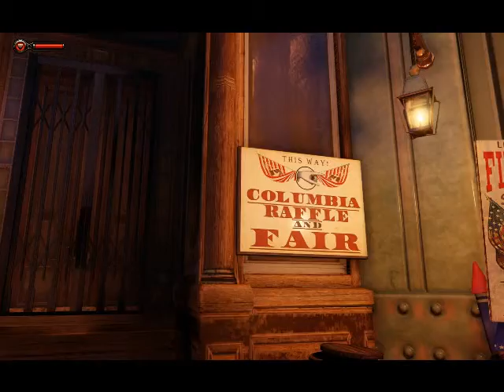bioshock infinite playthrough part 2 fishy religion .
me playing on the recently released game bioshock infinite. this is a horro, action based first person shooter that takes place in the old 1900 but with a steam punk mix. bringing robots, and magic.